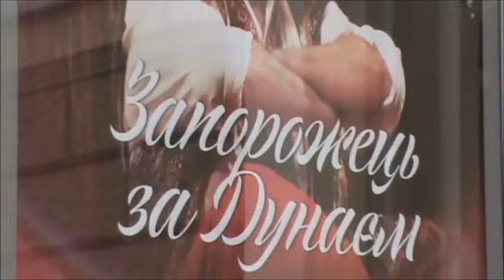Так вот ты какой- Запорожец за Дунаем! ) ЗАЗ cayenne turbo s! )))